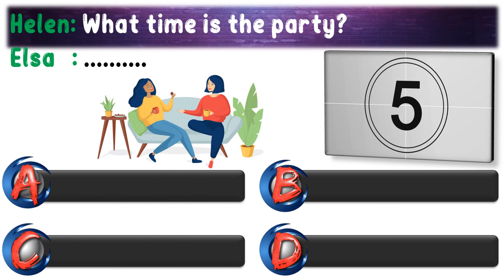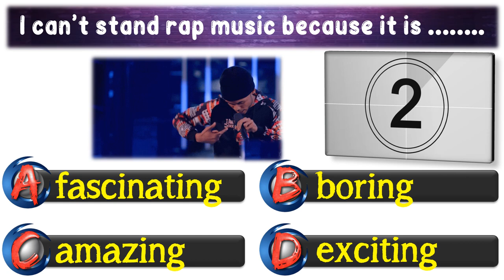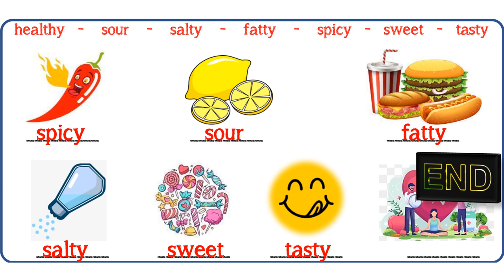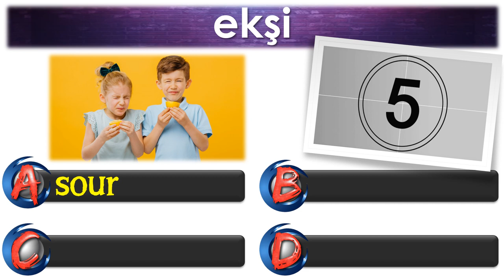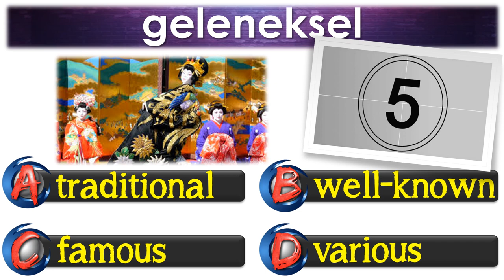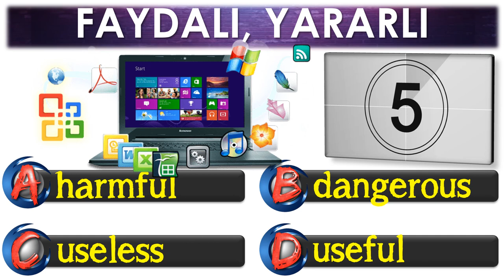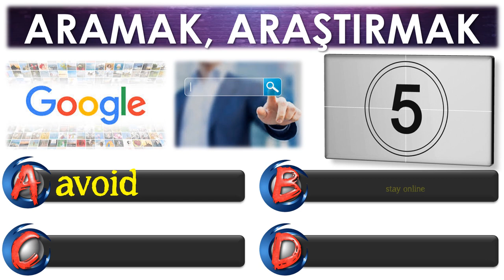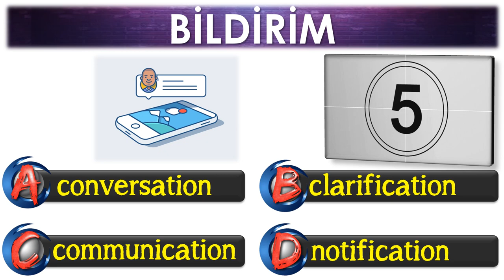8. SINIF İNGİLİZCE DERSİ 1. DÖNEM GENEL TEKRAR ( İLK 5 ÜNİTE VE EN ÖNEMLİ KELİME & KAVRAMLAR)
Bu çalışmamızda 8. sınıf İngilizce dersi 1. döneme ait ilk 5 ünite içeriğiyle ilgili en önemli kelime ve kavramlara yer verdik. Amacımız bu kelime ve kavramları sizlere yeniden hatırlatmak ve neler öğrendiğinize dair kendinizi test etme imkanı sunmaktır. Sevdiklerinizle beraber güzel anılar biriktireceğiniz bir tatil geçirmeniz temennisiyle. Sağlıcakla kalın...

İlave olarak metin, diyalog  ve grafik sorularında sıklıkla karşılaştığımız soru kökleri ve kalıpları için likini aşağıda paylaştığımız çalışmamıza da bakmanızı şiddetle tavsiye ederiz: